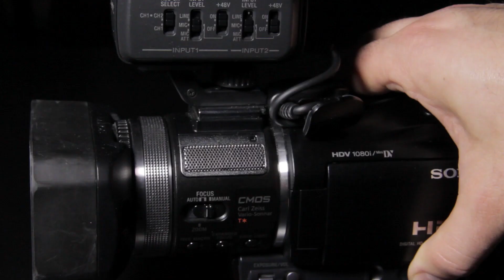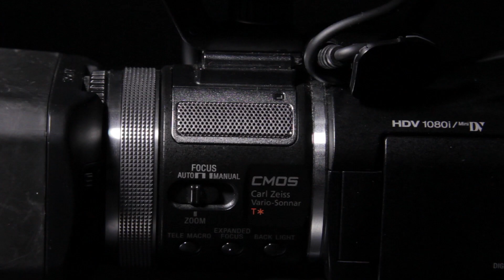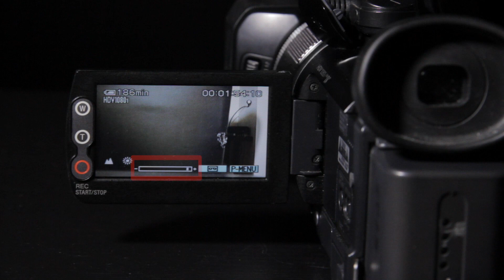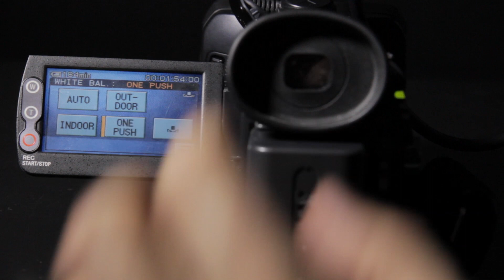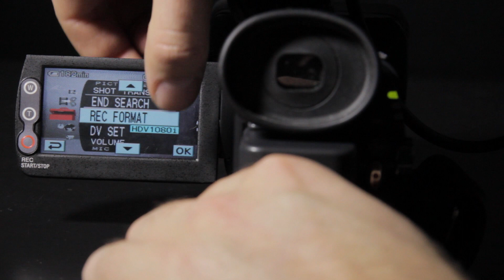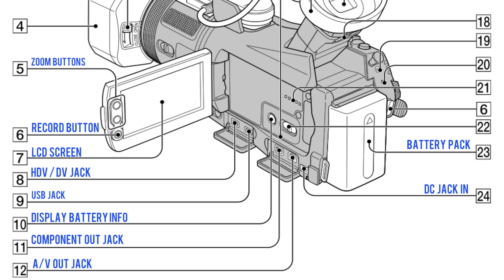SONY A1U Tutorial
Filmed, edited and narrated by Lee Thorburn